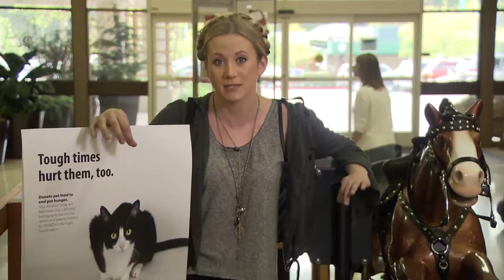neptune the dog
Carrie Lane is the owner of K9 Lap of Luxury in Lynden, WA, and the owner/trainer who recently took Neptune the bullmastiff to the Seattle Kennel Club Dog Show.